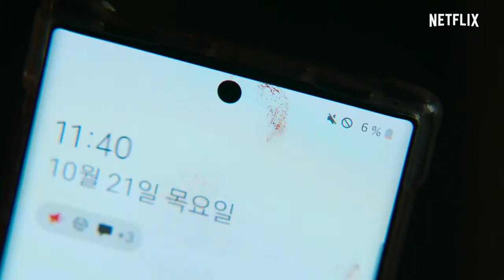All of us are dead_Official Hindi teaser 4k_Korean series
Official Hindi teaser